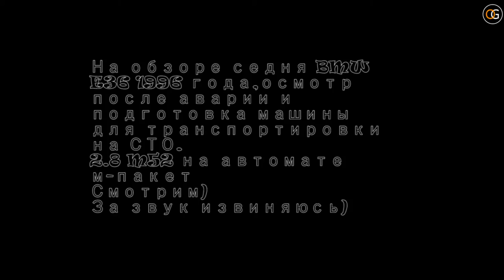BMW e36 Little review_ #1 Маленький обзор перед отправкой на СТО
BMW e36 Little review_Маленький обзор перед отправкой на СТО
BMW e36
Купе 1996 года
M52B2.8
Автомат
M-Packet
Машина стояла с декабря 2014 года попала в аварию и стояла до сегодняшнего дня снял очень мало( и звук не очень хороший( прошу прошения( Как всю сделаю заснимаем нормально и с хорошим звуком)

Также заходите на наш сайт onlygamers.ru
Мы покажем как нужно играть в Battelfield 3 and 4.